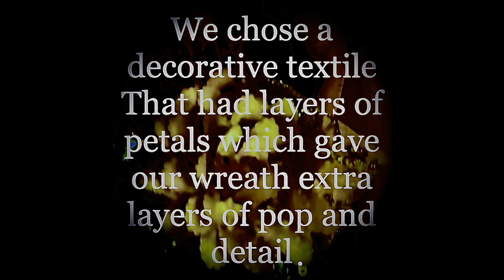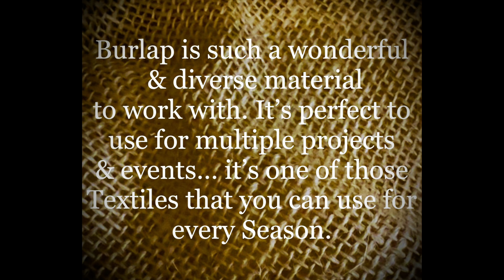EBOOK Brass Ring Wreath - DIY by Seven Canvases Art&Decor LLC 2023 FALL DECOR & AUTUMN CRAFTING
Brass Ring Wreath Assembly E Book 1 by Seven Canvases Art&Decor LLC 2023